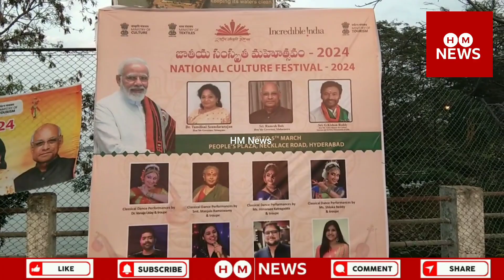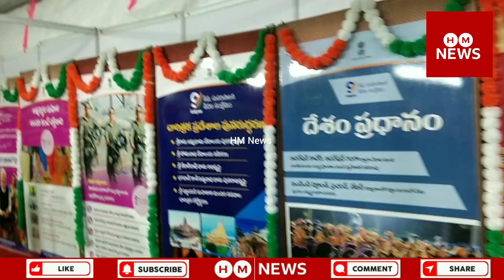National Culture Festival /2024 /2nd to 5th March /People's Plaza /Necklace Road /Hyderabad